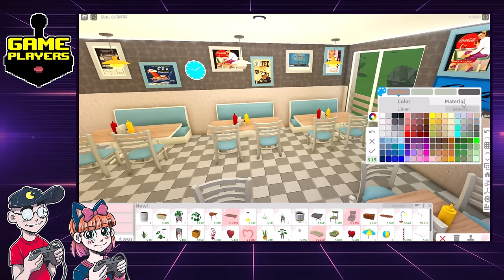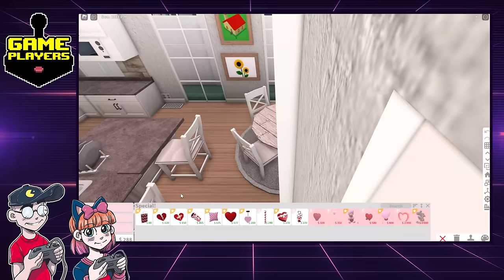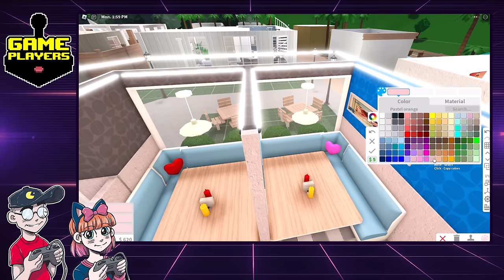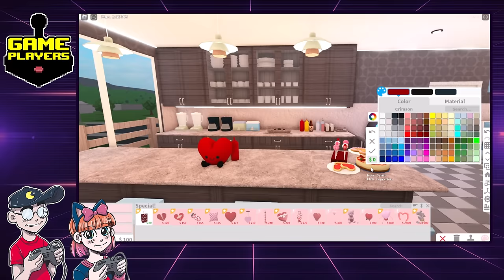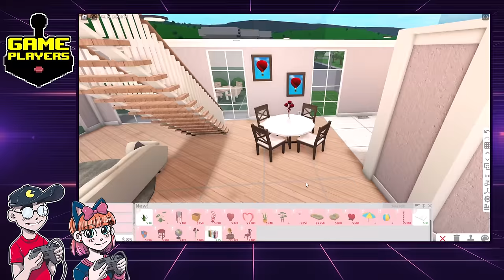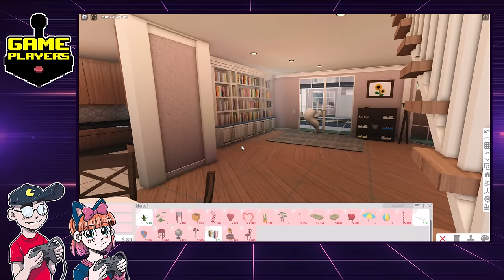GAME PLAYERS Ep. 05 | Roblox Bloxburg Valentine's Day Update!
The Roblox Bloxburg Valentine's Day update is here, and PinkyBoo is going to make a Valentine's treats... for herself. But you'll get to see her new beach resort? Gameplay by PinkBoo and Kneon.

Additional Context:
The Roblox Bloxburg Valentine's Day update for 2023, officially dubbed version 0.11.4, introduced a variety of new content, changes, and bug fixes to enhance the gaming experience. The update featured Valentine’s-themed furniture, items, and food, alongside the re-introduction of the So Sweet stand outside the BFF Supermarket, new reclining armchairs and sofas, sectional sofas that snap together in Build Mode, and additional decorative items like coffee table books and bookends. This broad array of updates aimed to clear up any previous issues and provide players with fresh elements to explore in the game​​.